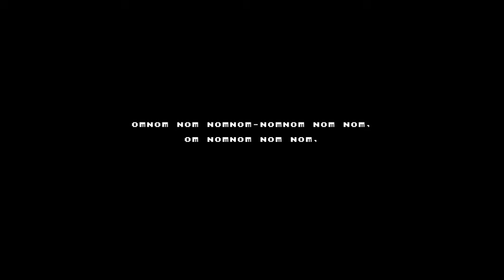Let's Play Tastes Like Spelunky Metroidvania Episode 19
Today, I find an ankh.